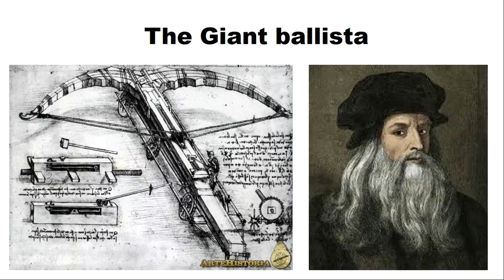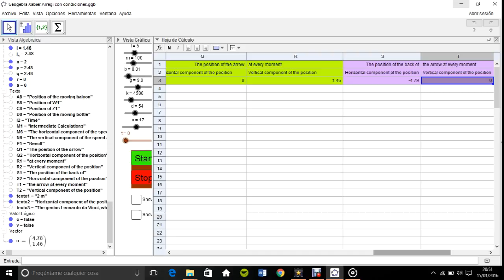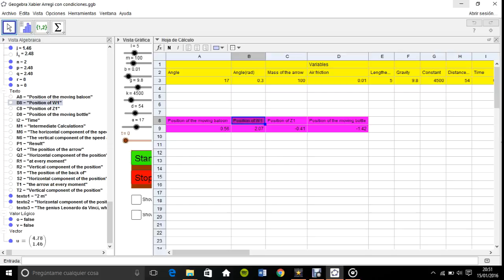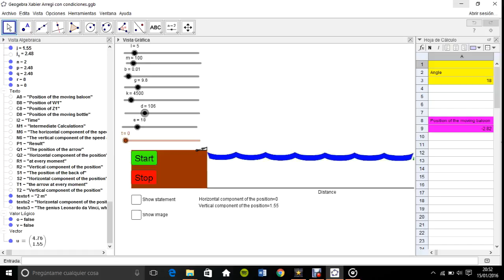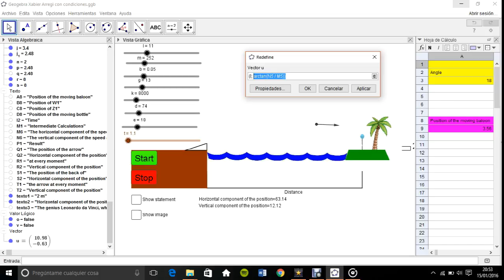Leonardo da Vinci's Giant Ballista